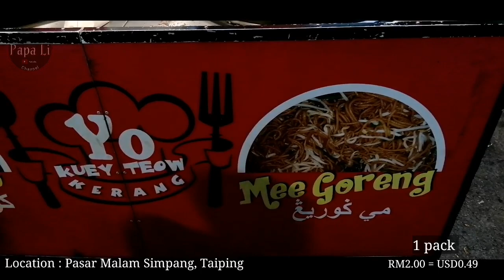Malaysian Street Food Char Kway Teow RM2.00 Di Pasar Malam Laku Keras | Fried Noodles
Koey Teow Goreng Pasar Malam Simpang, Taiping Perak Laku Keras

Lokasi : Pasar Malam Simpang, Taiping Perak
Hari Operasi : Setiap Hari Selasa

Harga : RM2.00 = USD0.49